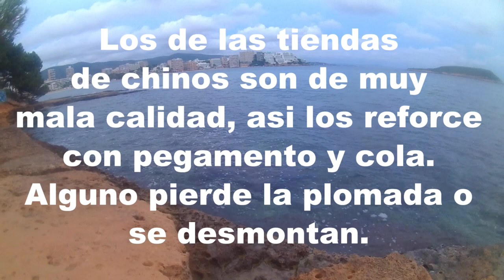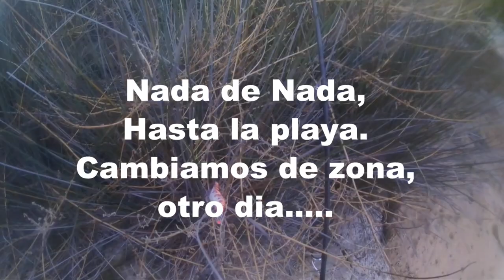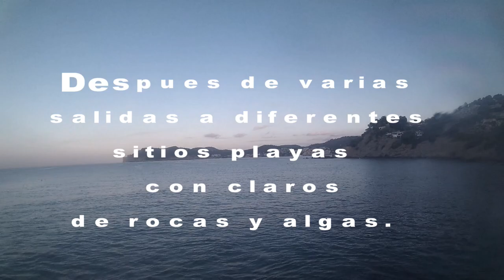Pesca "Eging" ALIEXPRESS, Sepias,pulpos y calamar.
En este video toda las jornadas de pesca  se han utizado materiales y accesorios "baratos",chinos. Para demostrar su calidad y efectividad.
Sin un gran desembolso se puede ir ha pasar un jornada de "eging", Aun que esta temporada no es buena, hay que seguir probando sitios. paciencia.
Al final la de las tiendas de chinos, he cogido capturas. pero son bastante malos...Los de Aliexpress, tienes diferentes fabricantes pero por lo menos tienen calidad-precio.